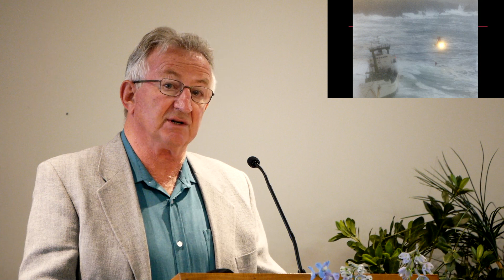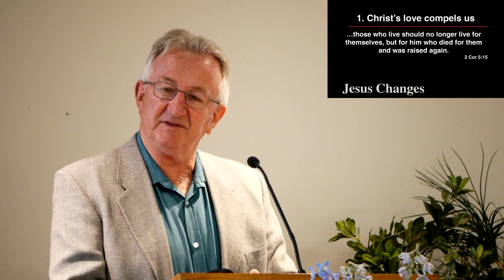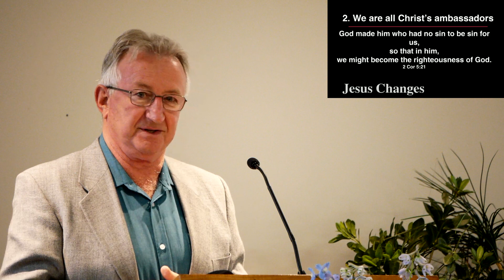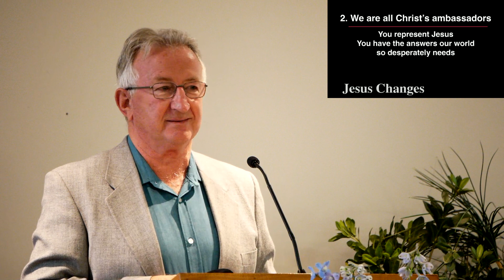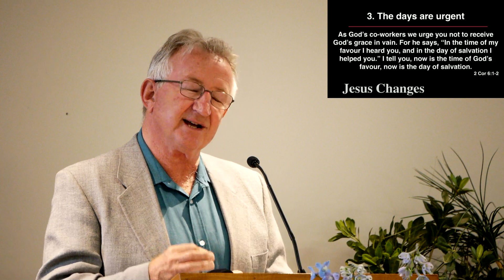Jesus Changes Everything - 1 Cor.5:11-6:2